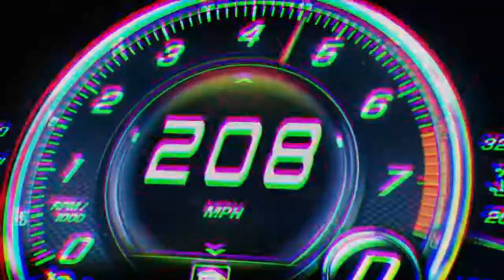Электро дичь на 800 сил 💪💪💪